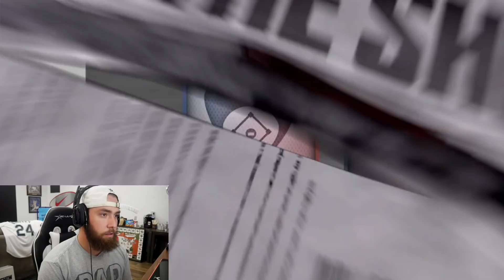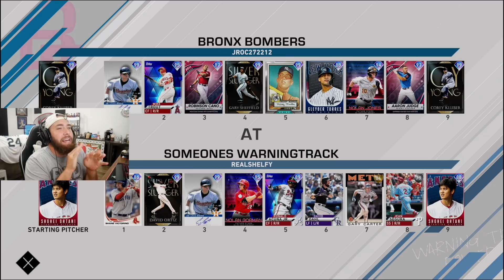Oh Boy..... Diamond Pull! MLB The Show 20 Wager Wheel #6